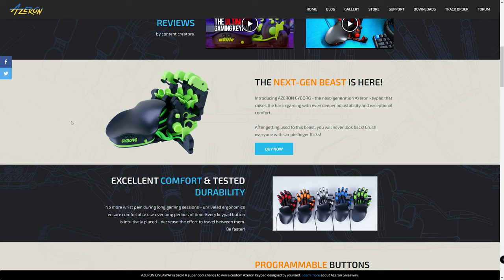Azeron Cyborg Keypad/Gamepad/Controller Gaming Demo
Please join me as I run through a few games with my Azeron Cyborg Keypad! This thing is absolutely BONKERS! I'll be playing Aliens: Fire team Elite, Chivalry II, Insurgency: Sandstorm & Star Citizen. Please enjoy!

🎵: Eric Godlow - Summer Love
🎵: James Horner - Aliens OST, The Complex
🎵: James Horner - Aliens OST, Sub-Level 3
🎵: Synthwave Goose - Bladerunner 2049